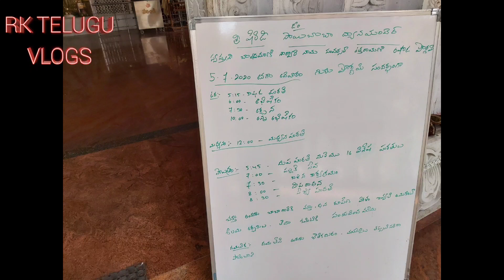తొలిఏకాదశి పూజ మా ఇంట్లో ఇలా చేసుకున్నాను/ఉపవాసం /చాలా రోజుల తర్వాత సాయిబాబా గుడికి వెళ్లాము